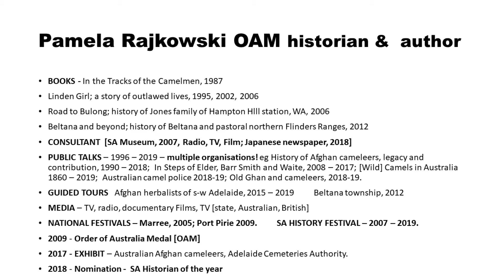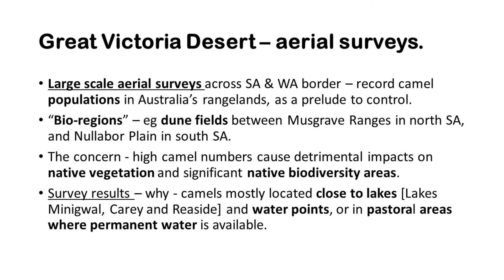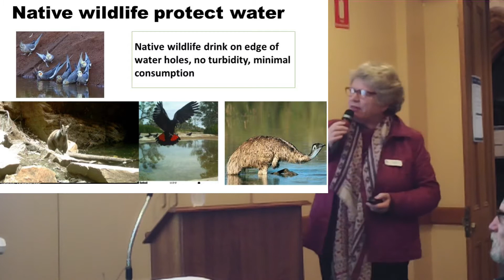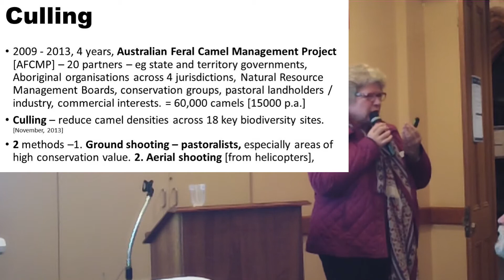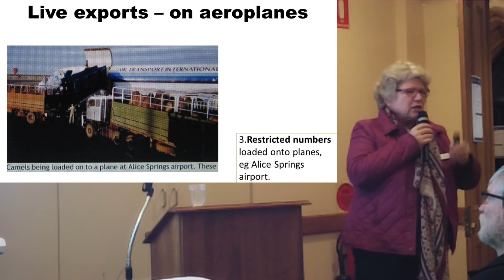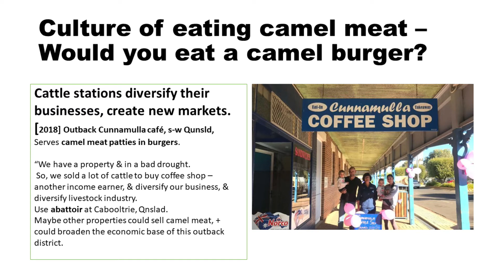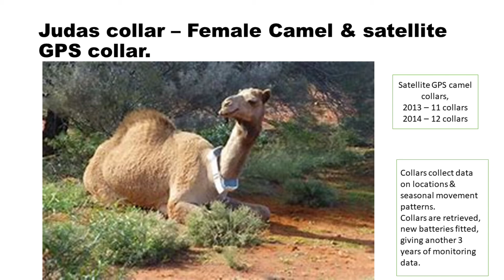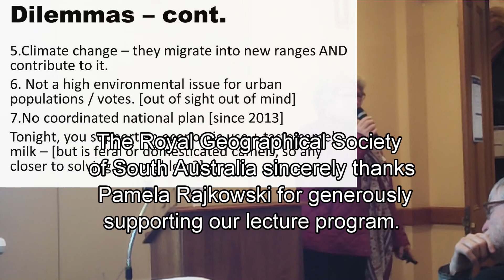Australian Feral Camels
Don't leave a water tap dripping - Australia's feral camels.

If, as they say, a camel is a horse designed by a committee, then in relation to the Australian feral camel, the committee did a darn good job!

Once a trusted pack animal, their economic value waned with the coming of road and rail.  In the present day hundreds of thousands of wild camels roam the outback causing enormous damage to the environment.

The Royal Geographical Society of South Australia welcomes Pamela Rajkowski OAM to present our monthly lecture. Pamela has a deep understanding of issues relating to feral camels particularly the effect of climate change and changes in animal distribution.